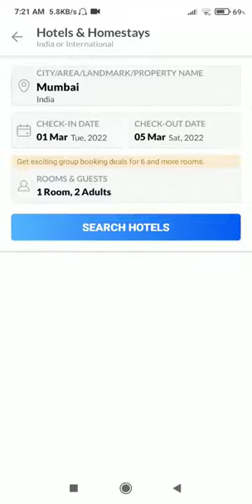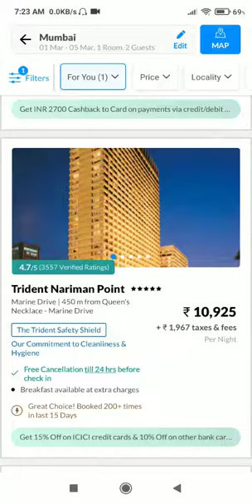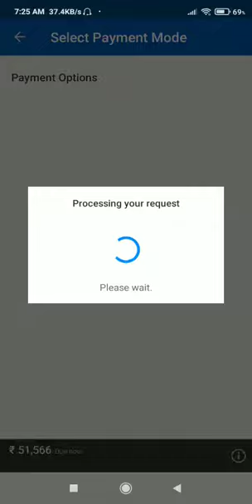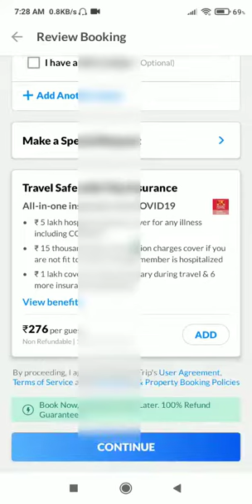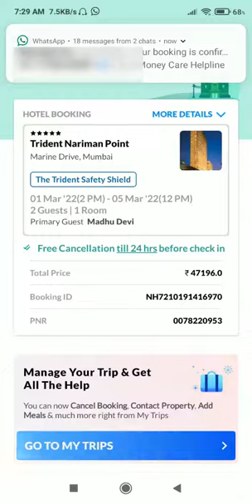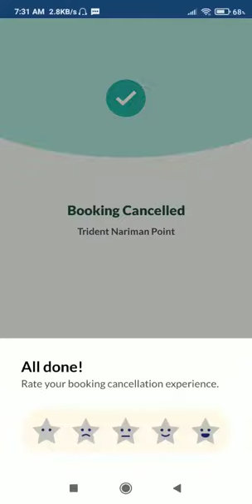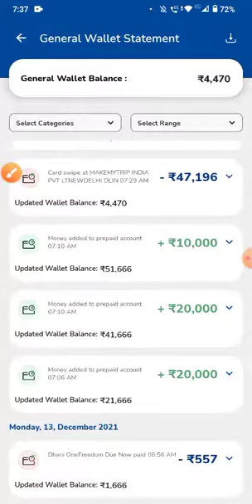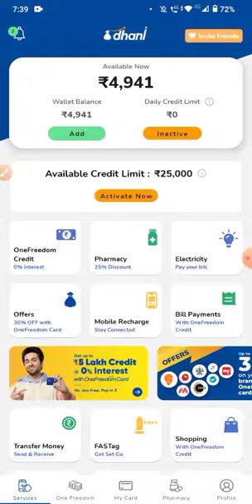MakeMyTrip pe Hotels Book kaise kare || MakeMyTrip pe Hotels Cancel Kaise Kare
Hey- I am using Dhani free cashback card and you should also try this card it is lifetime free and simply amazing. Get flat 2% cashback on all your spends, every time, every day. There are no conditions and no limits probably that's why more than 2.5 crore people use Dhani.

Hello Dotson, Namaskar iss video me aaj humne aapko bataya hai ki aap kaise makemytrip hotel book ya cancel kar sakte hai